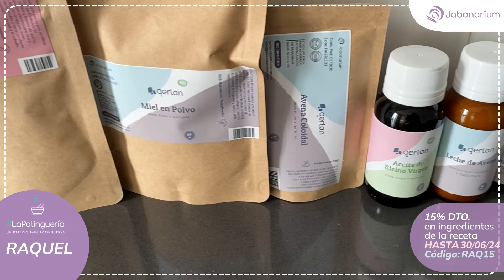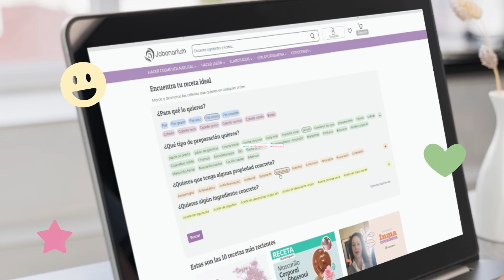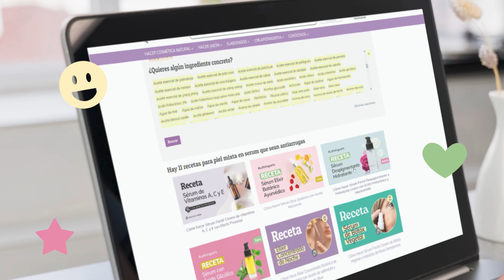Cómo hacer Champú Sólido de Miel y Avena 🍯 Limpieza Suave 💧🪶 PASO A PASO 🥣 Jabonarium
🤩 15% DTO. en los ingredientes de la receta hasta 30/06/24. Código: RAQ15🤩

00:00 DESCRIPCIÓN RECETA
00:17 BENEFICIOS INGREDIENTES
00:54 PASO A PASO
03:22 RESULTADO FINAL
03:40 LISTADO INGREDIENTES ✔

Por: @rachelmasconmenos |👩‍🔬 Os enseñamos a preparar un champú sólido que realizará una limpieza muy suave gracias a ingredientes como la avena coloidal y la miel en polvo.

🍯 La Miel en polvo es antiinflamatoria y nos va a ayudar a hidratar, suavizar el pelo y limpiar el cuero cabelludo de forma delicada para evitar irritaciones.

🌾 Por su parte, la Avena Coloidal y la Leche de Avena tienen propiedades humectantes, hidratantes y antisépticas; además, ayudan a calmar la irritación del cuero cabelludo y a aportar elasticidad al cabello.

💆‍♀️ La Proteína de Seda Hidrolizada y el Aceite de Ricino van a ir genial para hidratar, suavizar y fortalecer el pelo.

👩‍🔬 Y también, en el perfil de Instagram de Raquel tendrás acceso a mucho contenido sobre cosmética casera